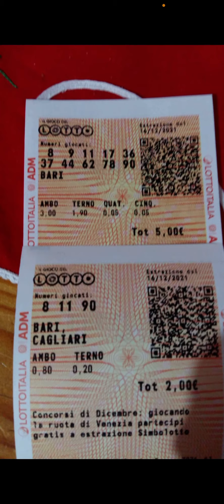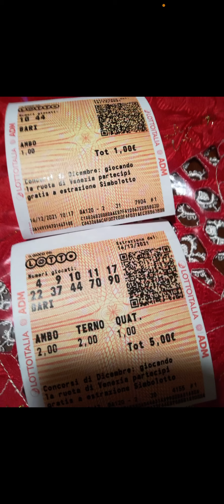VINCITE MENSILI CON I METODI DAL MIO CANALE YOUTUBE!